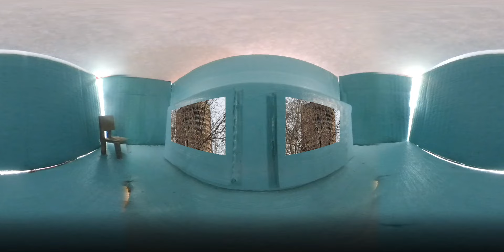Surrounded by Walls- Bloodlines/ Letter to Hanna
Video by Andrew Child
Music produced by Abram Foster and fifi knifefight